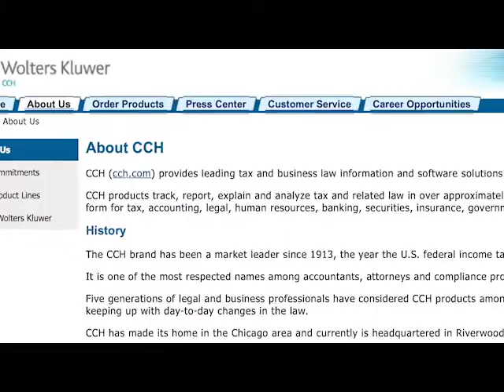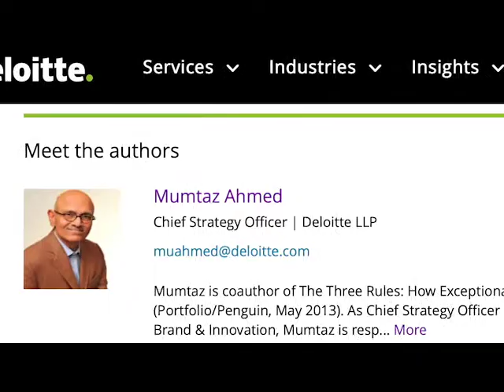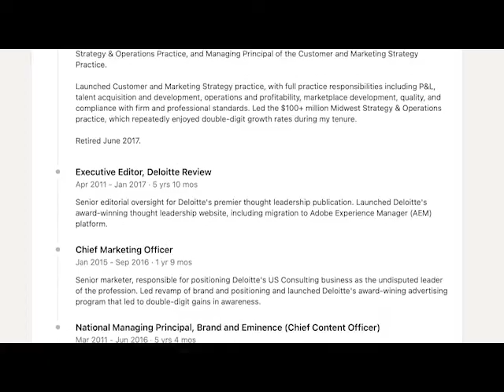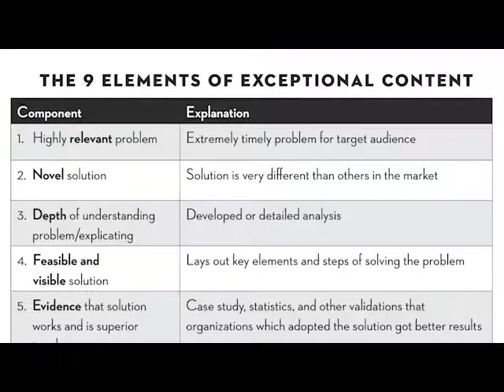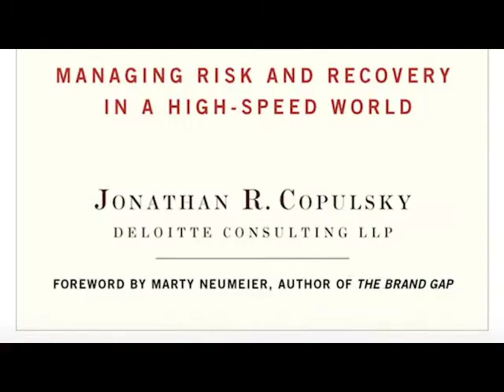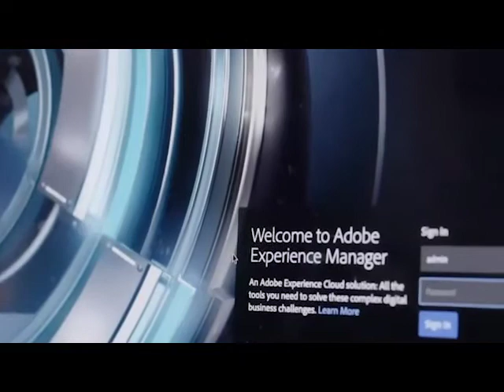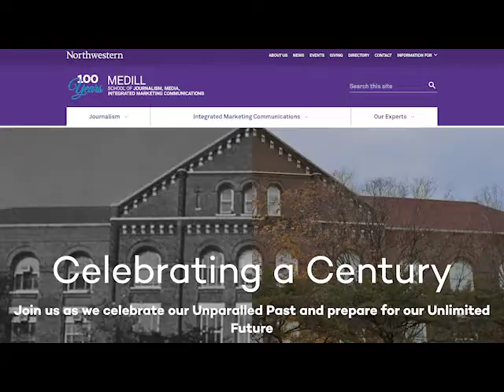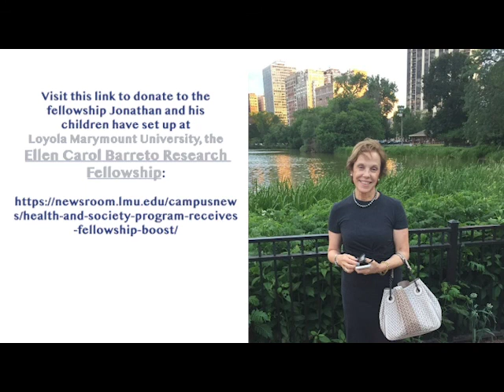ETL – How to Measure Thought Leadership Impact like Deloitte: Jonathan Copulsky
Jonathan Copulsky sits down with Bob Buday for the fifth episode of Everything Thought Leadership. Jonathan is the former CMO of Deloitte, author of the book “Brand Resilience,” and a marketing lecturer for Northwestern University’s Medill and Kellogg Schools. He is a B2B marketing and strategy expert and thought leader of over 35 years.

00:00 – Introducing Jonathan Copulsky
02:47 – Interview Starts
07:32 – Market Feedback
08:47 – Establishing Standards
16:40 – Gaining Support From the Right People
21:40 – Measuring Impact
30:02 – Today’s Thought Leadership Priorities
48:17 – Dealing with Personal Challenge

Visit this link to donate to the research fellowship Jonathan and his
children have set up at Loyola Marymount University, in honor of Jonathan’s late wife Ellen Carol Barreto: